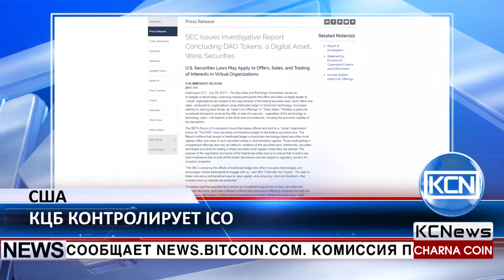KCN КЦБ начнет контролировать ICO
США признает токены ценными бумагами наравне с акциями, сообщает news.bitcoin.com. Комиссия по ценным бумагам и биржам США опубликовала официальное заявление, указывающее, что при выходе компаний на биржу токены следует считать ценными бумагами наравне с акциями. Компании, которые выпускают активы, основанные на технологии блокчейн или на распределенном реестре, должны регистрировать сделки, если к ним не применяются исключения. Биржи, торгующие такими активами, тоже должны быть официально зарегистрированы. Также комиссия предупредила, что федеральные законы о ценных бумагах распространяются на все сделки с активами в США вне зависимости от того, реальна организация или виртуальна.